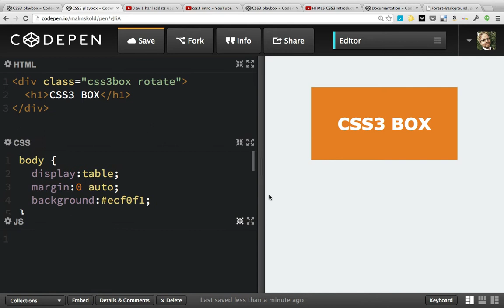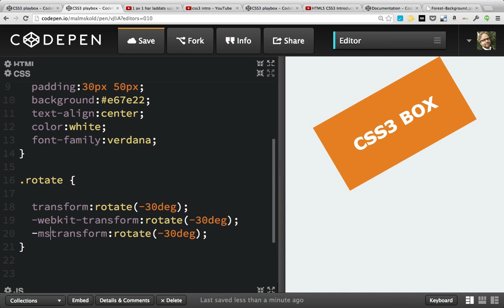CSS - transform: rotate